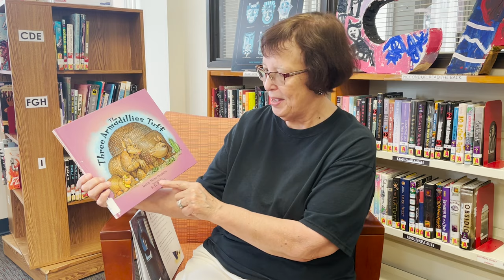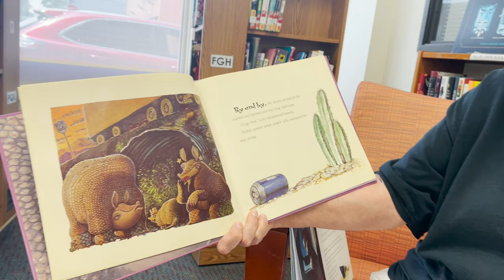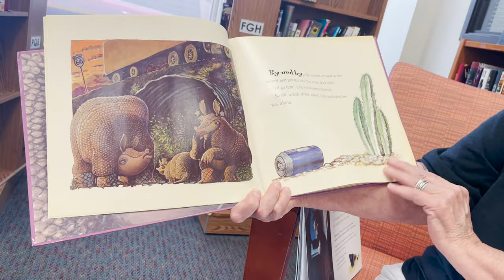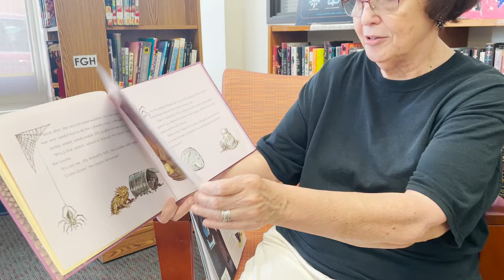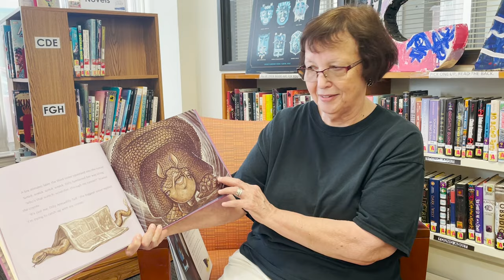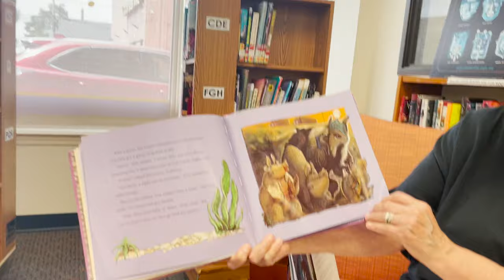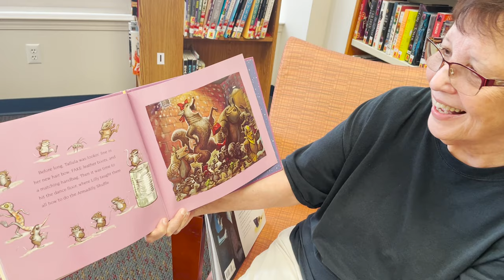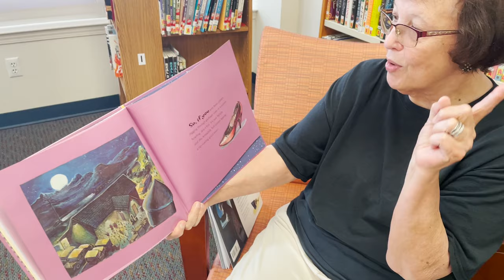Summer Reading Safari with your Guide Miss Charlene: Episode 7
Celebrate Summer Reading 2021 with this collection of story times recorded by the children's librarians of the Detroit Public Library. Make sure you read this summer and track your minutes! For more information on how to register for the Summer Reading Program

The theme of Summer Reading is "Tails and Tales." All the stories will be about animals! Let's listen as Miss Charlene takes us to the desert with a funny tale about armadillos! Then, head over to the Parkman Branch at 1766 Oakman Blvd. during the week of July 26, 2021 to pick up a take and make craft of a desert snake.

Here's the complete schedule of the Parkman Branch's Summer Reading activities